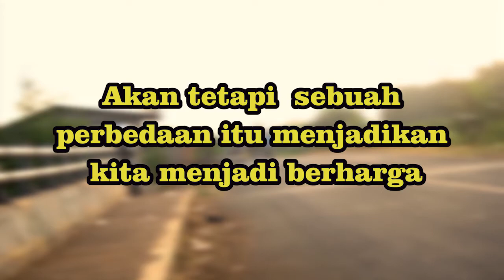Berbeda Tak Harus Musuhan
video asal asalan yang dibuat tanpa mikir